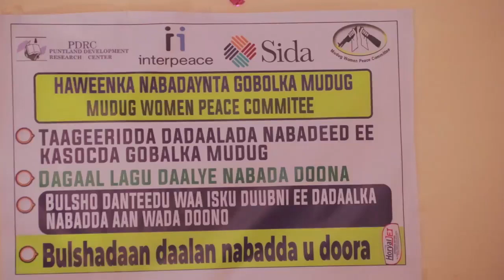Haweenka Nabadda Gobolka Mudug oo taageeray Shirka Bandiiradley